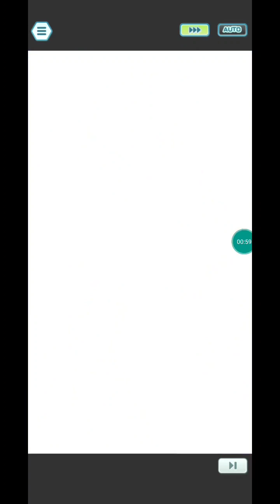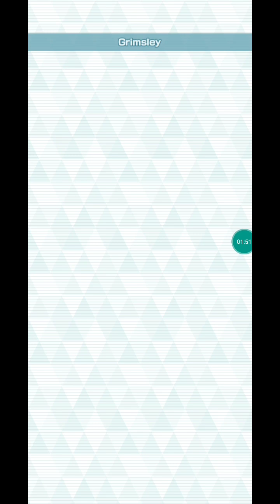Pokemon Masters Ex Unova Challenge Master Mode Week 22 10K